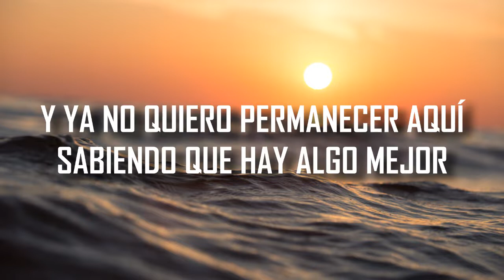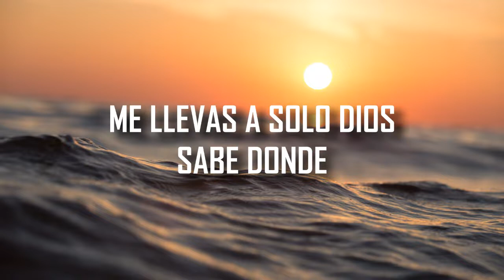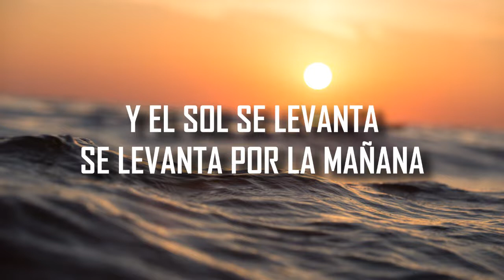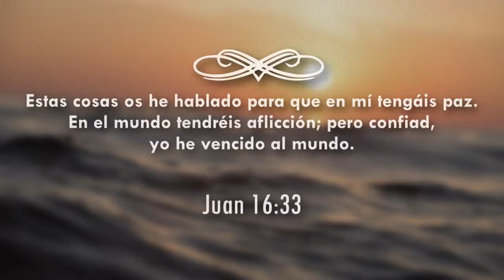Hollyn - Horizon (Sub español)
Música cristiana en inglés